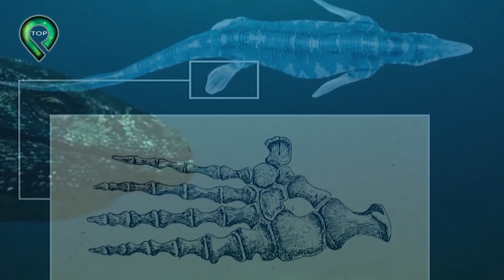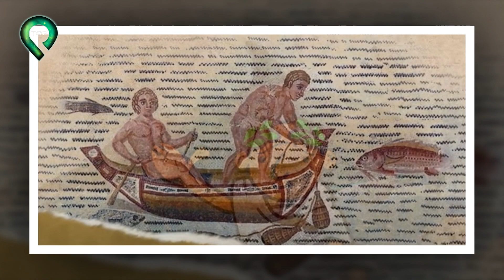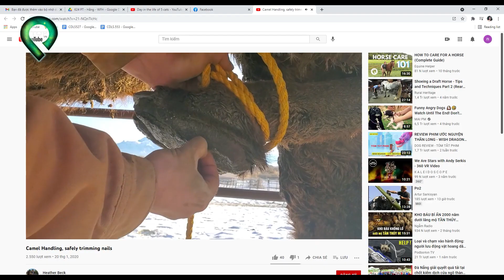Thú Cưng CỨU Cô Chủ Nhỏ Khỏi Lưỡi Hái Thần C.h.ế.t Đầy Vi Diệu | Top 10 Sự Thật Về Động Vật